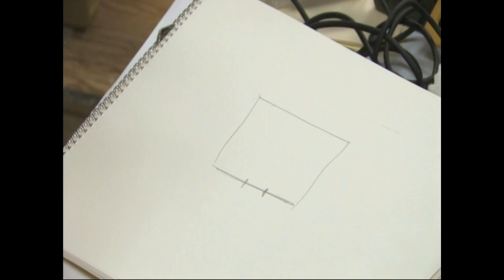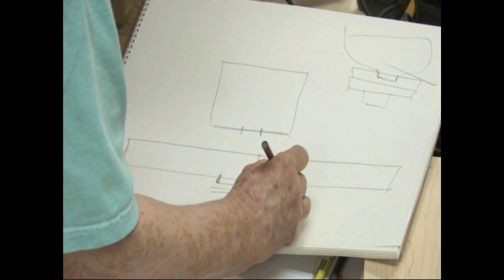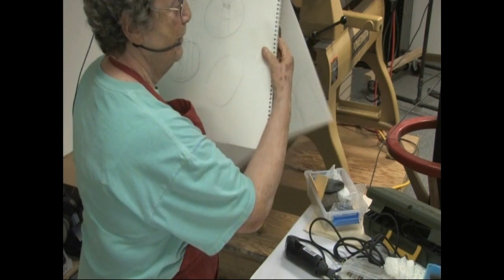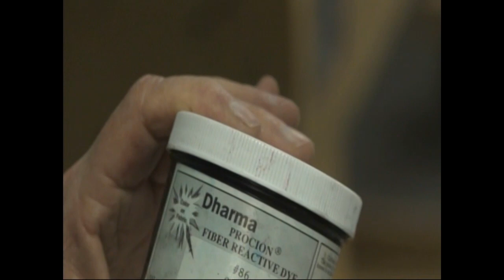FRW Presents Merryll Saylan Demo October, 2010 Texture and Carving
Merryll Saylan does a demo for the Front Range Woodturners on Texture and Carving in October, 2010